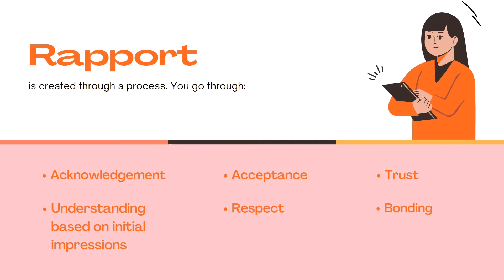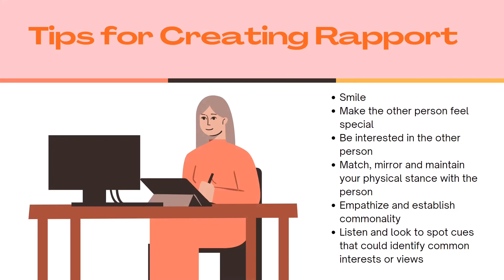| Rapport | Communication Management |